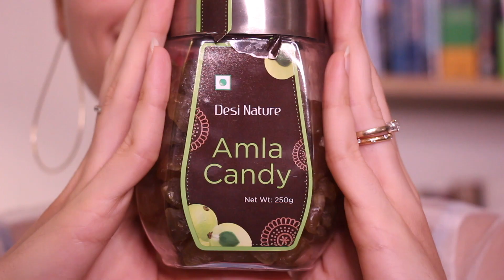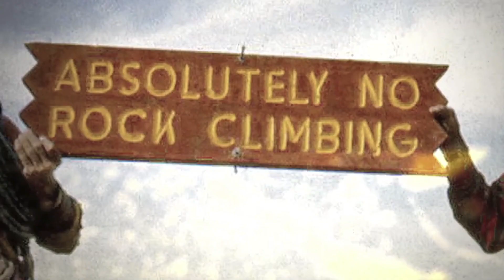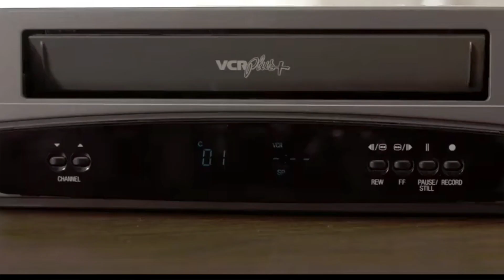May Favourites! 💋🍖🎟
Here are some things that I've been loving in May!!!

RESTAURANT- BAYROUTE

SHOWS

13 REASONS WHY
EXPLAINED
THE CONFESSION TAPES
THE TRAFFICKERS

Music
Sunflower

G.P.O. MUMBAI
MUMBAI-400001